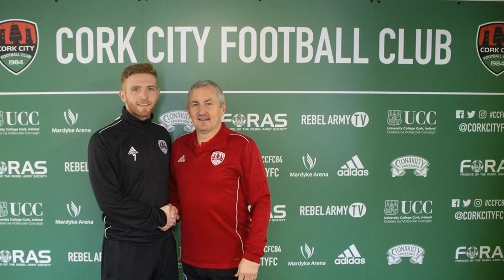What League of Ireland Clubs Have Made The Best Transfers So Far This Transfer Window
Twitter.com @irishfantv

Presenter: Paul Nealon
Guests: Rob Kavanagh
Video Editing: Paul Nealon